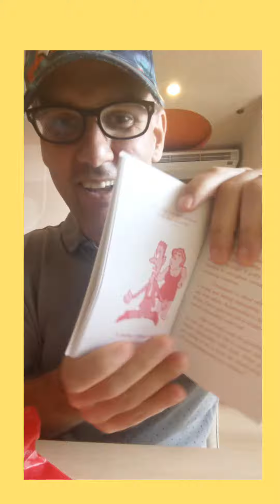Mother's day gift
my wife's first mother's day. Shopping at sm mall